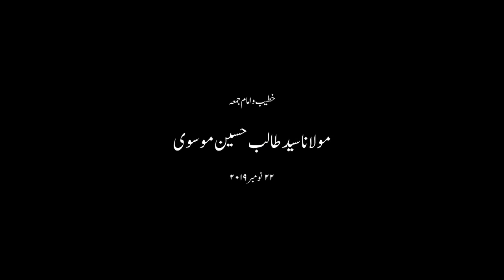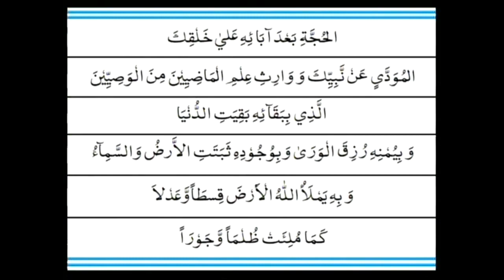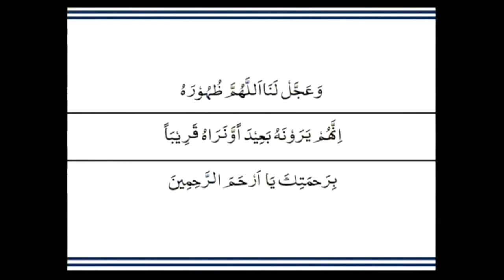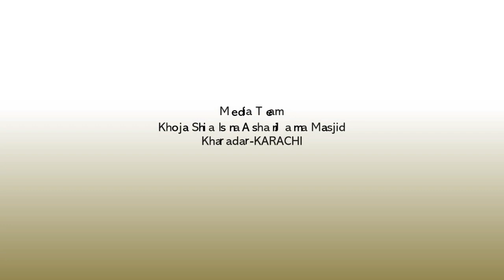M Syed Talib Hussain Mosavi Khutba e juma Khoja masjid Kharadar 22 Nov 2019